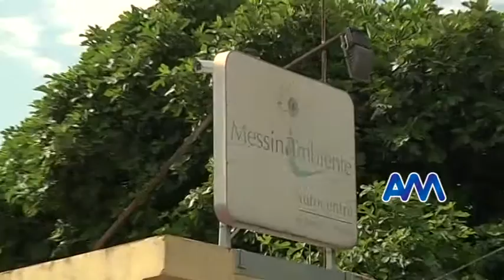Immondizia, la proroga della società ancora non arriva